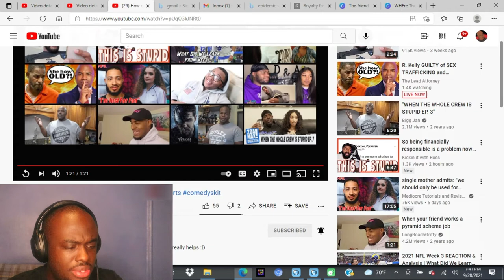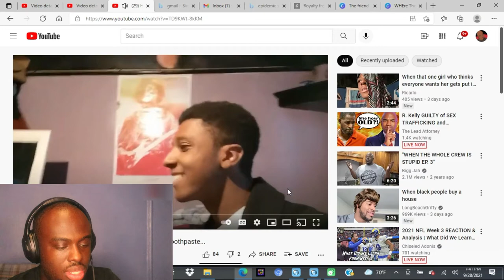Ricarlo - Random Compilation (Reaction)